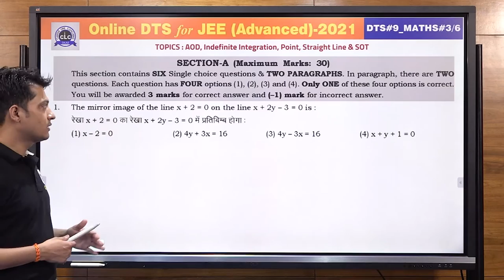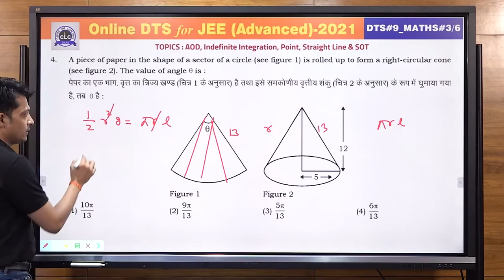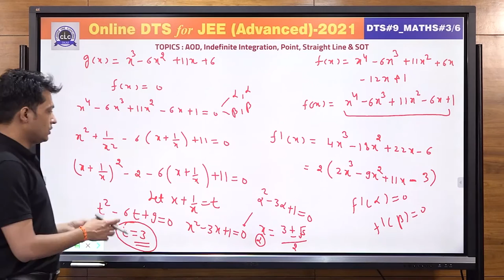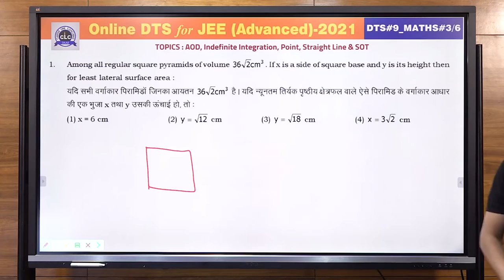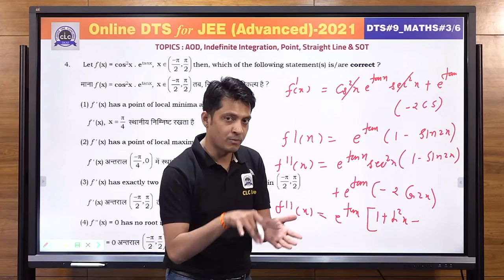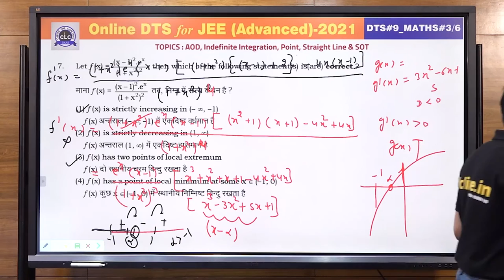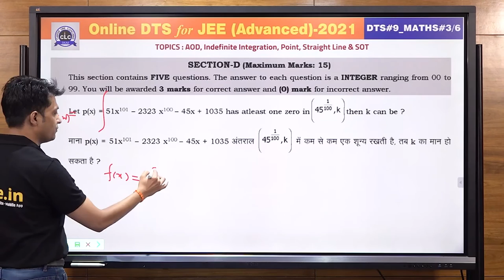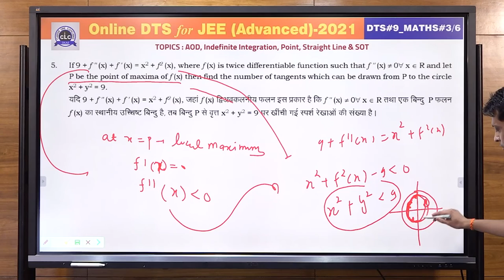JEE ADV. DTS - MATH#03/6 - SOLUTION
Topic - AOD, Indefinite Integration, Point, Straight line, SOT